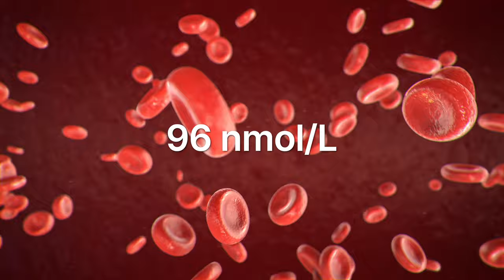My Personal Takeaways from Cold Bath and Cold Showers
These are my personal findings about the effects and experience of cold baths and cold showers. I tell it as if it is about cold water on the skin. I am searching for things that make my life better every day. Because life makes it hard to find the truth. Weird isn't it?